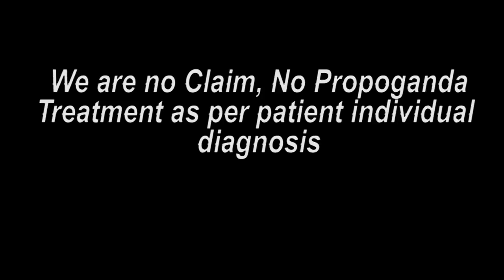અમદાવાદ પેશન્ટ ટ્રીટમેન્ટ બાદ ના મંતવ્ય || Praveen Surana || Deaf Cure Center || Ahmedabad